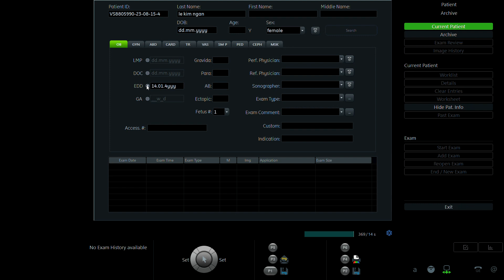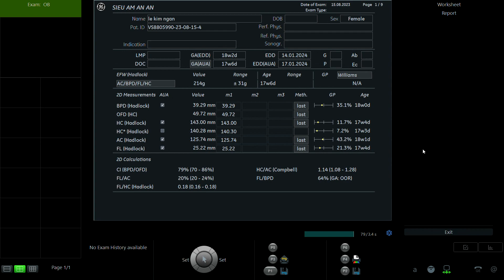LÊ KIM NGÂN 2002 p1